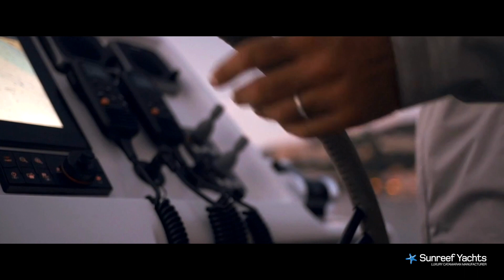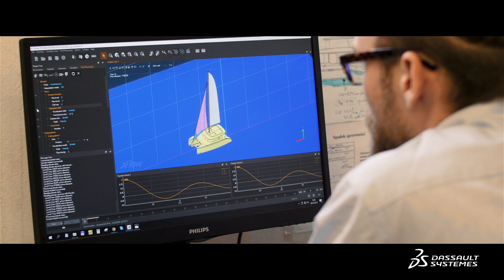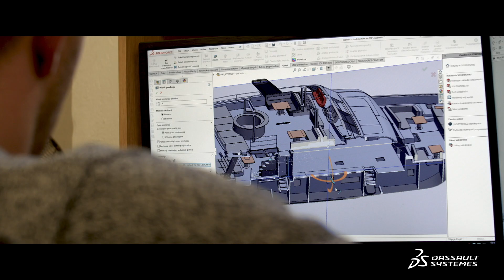Sunreef Yachts - Setting Sail with 3DEXPERIENCE - Dassault Systèmes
Sunreef Yachts - Setting Sail with 3DEXPERIENCE - Dassault Systèmes. Sunreef Yachts improved the design and engineering process of their customized luxury catamarans with Dassault Systèmes high-performing simulation applications for shape optimization and seaworthiness.